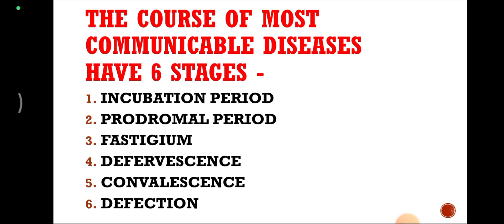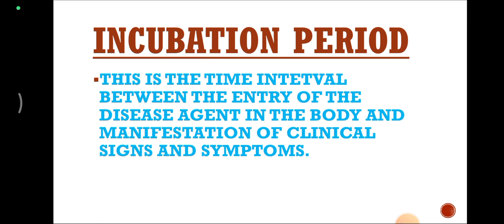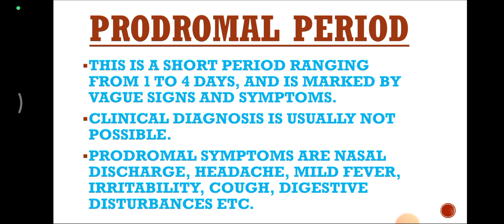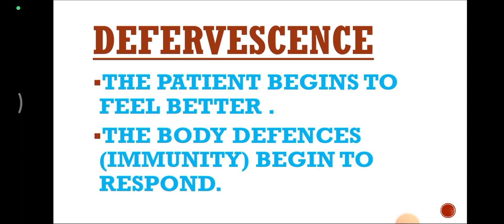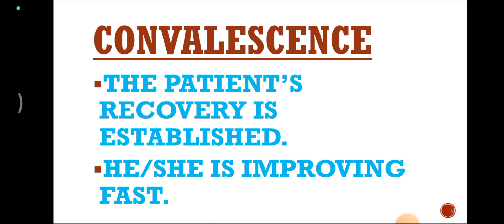DISEASE CYCLE | DISEASE CYCLE IN BENGALI| @SOHOJENURSING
DISEASE CYCLE | DISEASE CYCLE IN BENGALI| ‎@SOHOJENURSING  COMMUNITY HEALTH NURSING